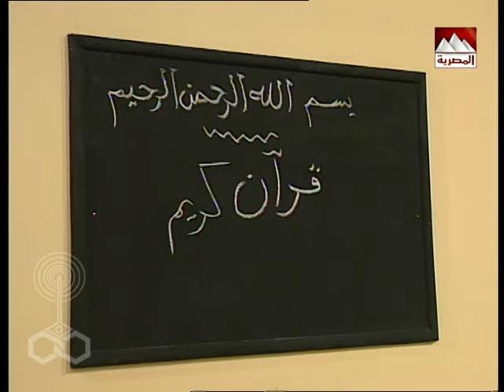إمام الدعاة׃ الحلقة 16 من 30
تأليف: بهاء الدين إبراهيم
كلمات: أيمن بهجت قمر
الموسيقى والألحان: محمود طلعت
غناء: محمد فؤاد
المنتج الفني: توزيع الإيمان للإعلام (حسن يوسف )ومؤسسة الشرق للإنتاج الفني مطيع زايد.
إخراج: مصطفى الشال

بطولة:
ضيوف الشرف: مفيد عاشور - المرسي أبو العباس - رؤوف مصطفى - أمين هاشم - دينار - جلال عبد القادر - رشوان سعيد - أحمد نبيل - محمد ريحان - أحمد الشناوي - زكريا يوسف - حمدي شرف الدين - مصطفى الخضري - رشدي عسكر - أسامة سرحان - عبد المنعم سعد - أحمد إبراهيم - محمد أحمد ماهر - عبد الرحيم حسن - فكري صادق - سيد الرومي - لبنى عبد العزيز - أيمن حمودة - محمود حفناوي - محمد زين - حسام فارس - مروة فرج - علاء زينهم - فاروق قمر الدولة - عواطف حلمي - إمام الصفطاوي - نعيم عيسى.